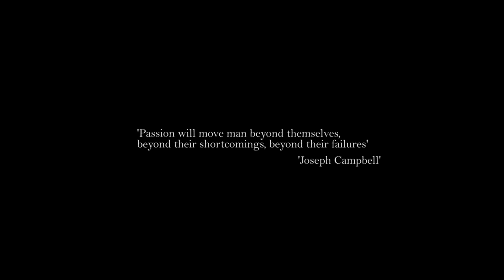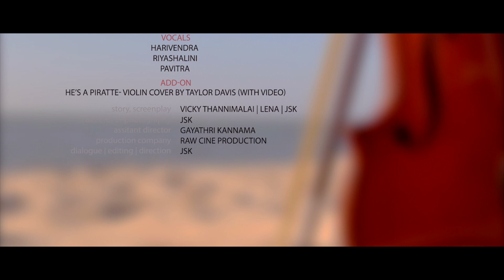VICKY - Short film | RAW Cine Production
The most important thing that you could do in life is to find a passion.
Don't fake or give up ur passion.
The story revolves with a guy who is in the search for his passion in music
'VICKY' Short Film
::Raw Cine Production
::A film by JSK
::Asst.Dir | Gayathri Kannama
::Story | JSK, Lena, Vicky
::Cast | Suman, Amelia, Thina & etc